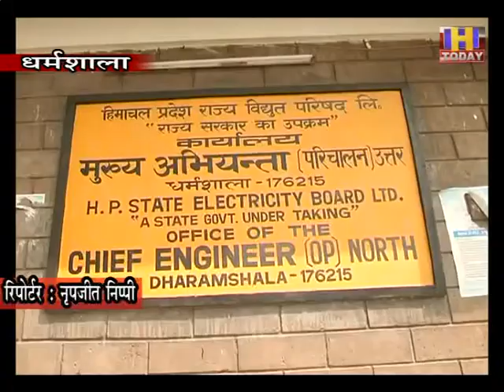2 july 7 जिला कांगड़ा में तूफान से विद्युत बोर्ड को 31.728 लाख की चपत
जिला कांगड़ा में तूफान से विद्युत बोर्ड को 31.728 लाख की चपत

8 विद्युत मंडलों में शाहपुर मंडल में सबसे अधिक 6.930 लाख का नुकसान

मानसून को लेकर बोर्ड ने जारी किए दिशानिर्देश

जिला कांगड़ा में रविवार रात बारिश और तूफान से जगह-जगह पेड़ गिरने से विद्युत बोर्ड को लाखों रुपये का नुकसान उठाना पड़ा है। वहीं मानसून सीजन को लेकर विद्युत बोर्ड ने कमर कसते हुए दिशानिर्देश जारी कर दिए हैं। विद्युत बोर्ड से मिली जानकारी के अनुसार जिला भर में तूफान की वजह से विद्युत बोर्ड को 31.728 लाख रुपये का नुकसान आंका गया है।  जिला के विभिन्न 8 विद्युत मंडलों में से शाहपुर मंडल को सबसे अधिक नुकसान उठाना पड़ा है।